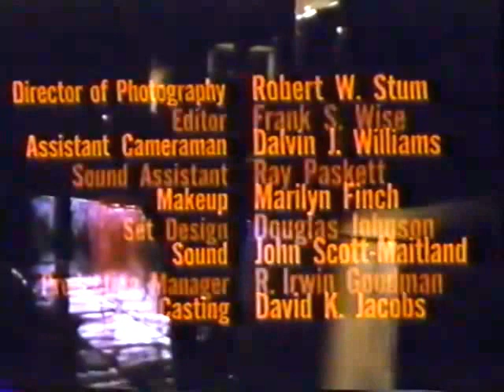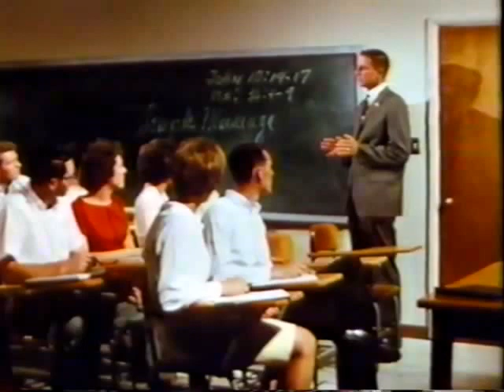The Long Road Back (1965)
Film about the long road back from unchastity.